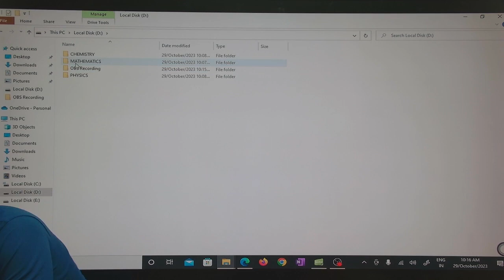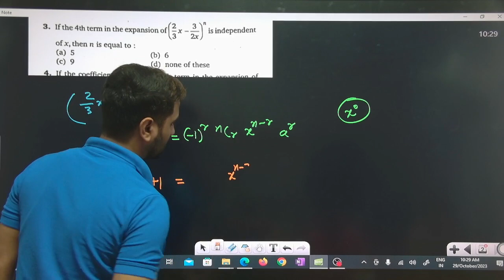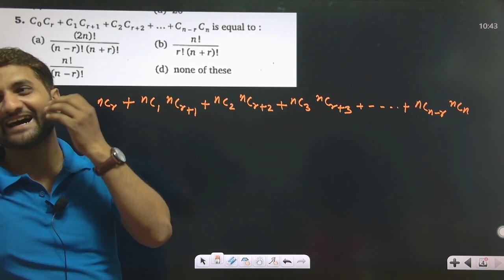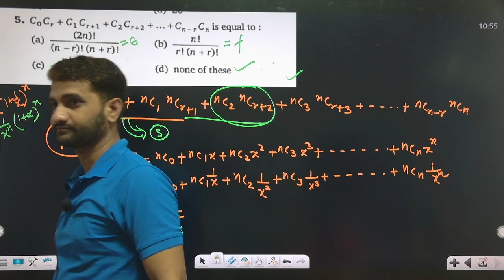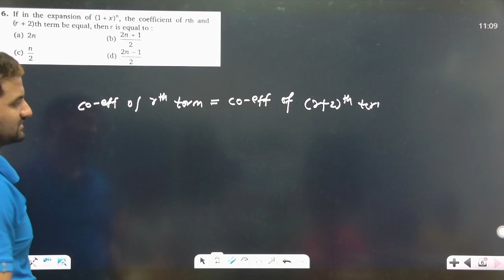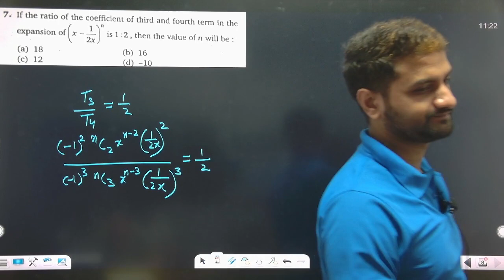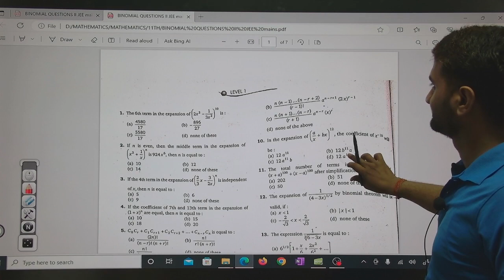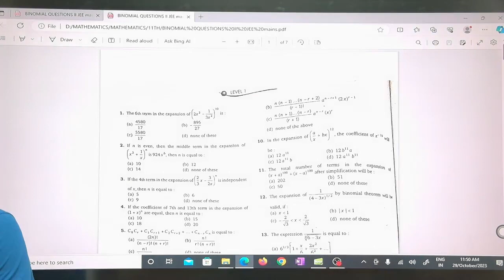JEE MAINS|Binomial Theorem|L 1|Maths